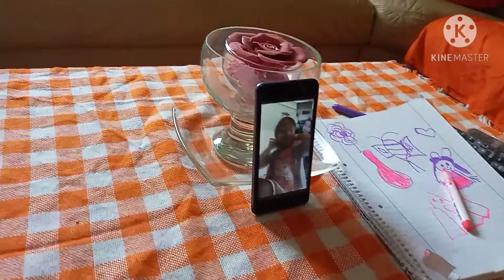ছুটির দিনে রাজকীয় রান্না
আমি  আজকে  কি কি রান্না  করলাম